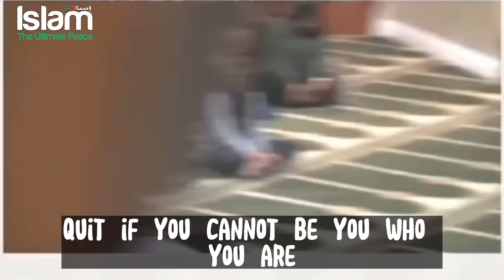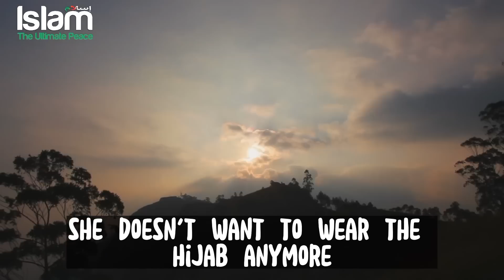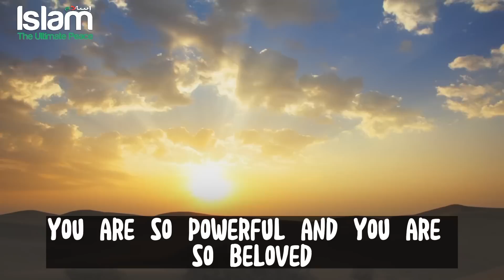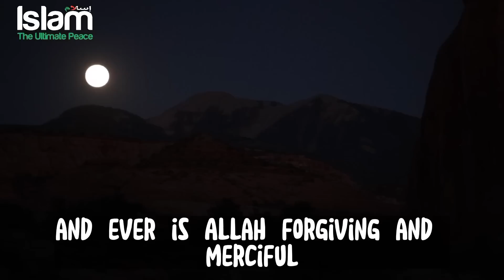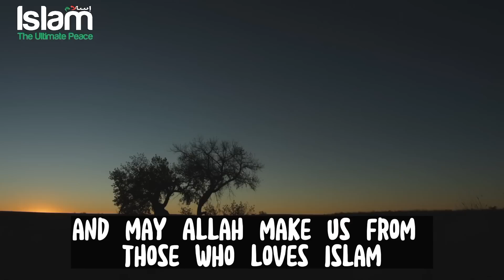A LADY SAYS I DON'T FEEL LIKE WEARING HIJAB ANYMORE WHAT SOULD I DO?